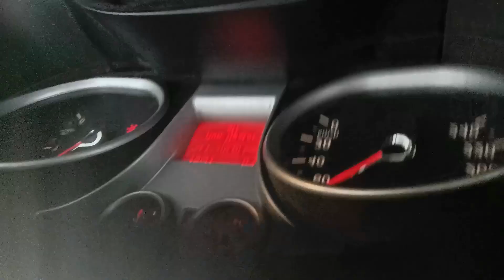Tiistain kuulumisia kotimatkalla